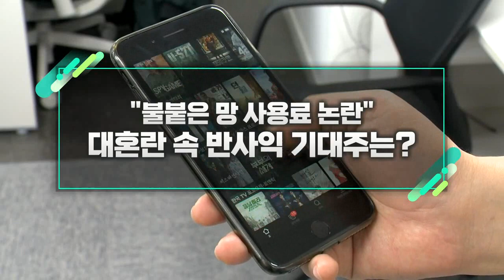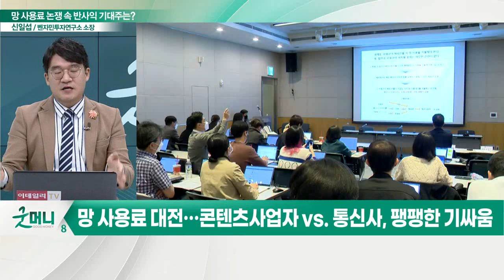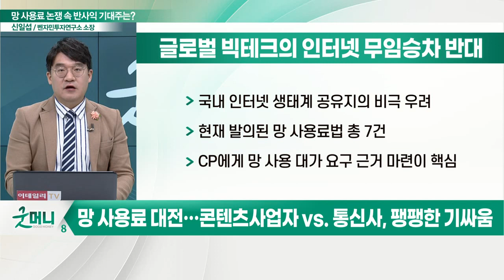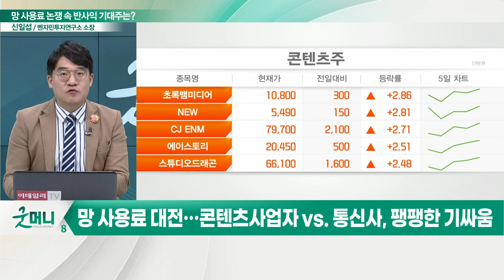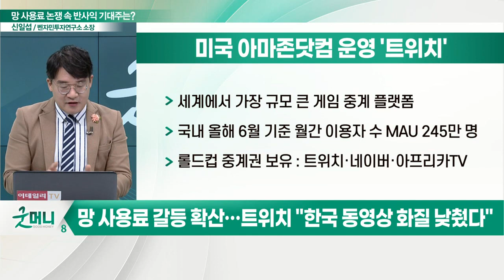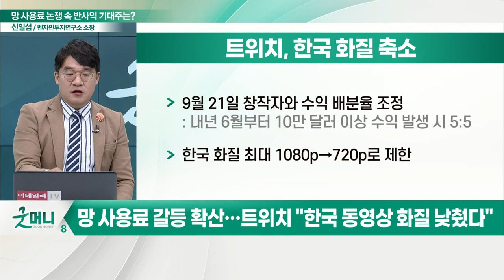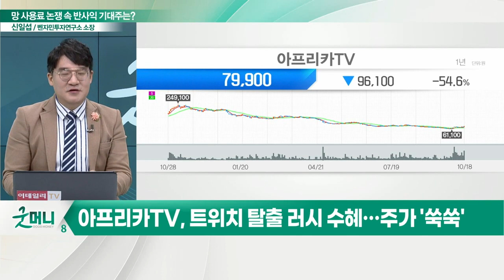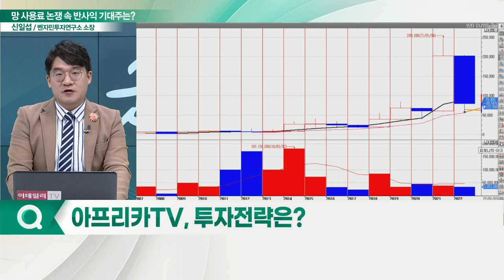"불붙은 망 사용료 논란"... 대혼란 속 반사익 기대주는?_신소장의 시그널 (20221019)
# "불붙은 망 사용료 논란"… 혼란 속 수혜볼 종목은?
- 콘텐츠 사업자 VS 통신사, 팽팽한 기싸움
- 트위치 "한국 동영상 화질 낮췄다"
- 아프리카TV, 경쟁사 사업 축소 반사익 기대